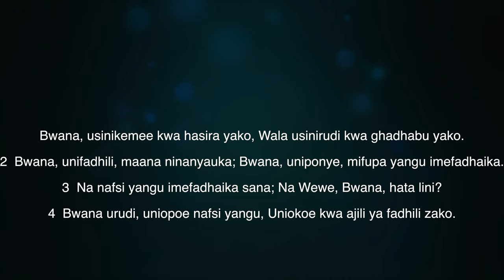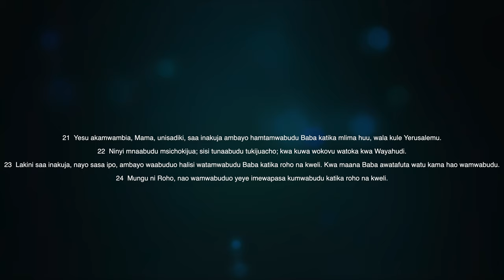Richmond Free Methodist Church - 08/02/2020 live Service Word by P. Josaphat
richmondfreemethodist first service after Corona Pendemic.